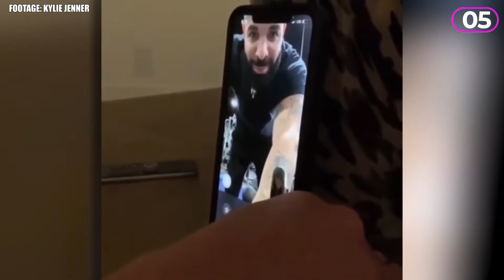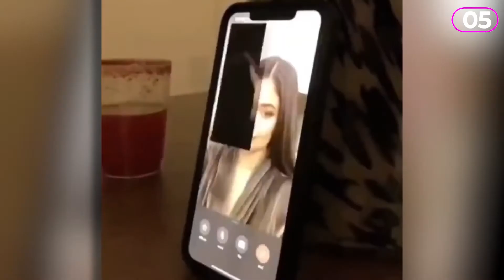Travis Scott Speaks On Stormi Not Being His Real Kid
Travis Scott believes that Stormi is not his daughter. So now, why would he think like that? Blac Chyna’s mom Tokyo Toni recently went on Instagram Live to drag Rob Kardashian over his lawsuit against Chyna AND she also spilled some boiling tea on Rob’s sisters - including Kylie. So what’s really going on here? Is Tokyo just stirring up drama or is Kylie really lying about her baby’s real father?